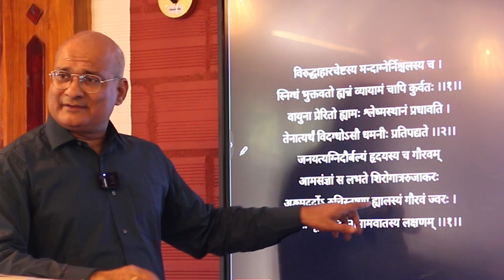गठिया - आमवात - Rheumatoid Arthritis - Part Six